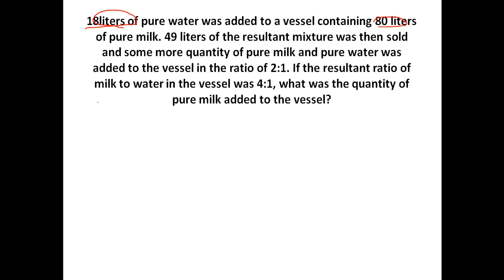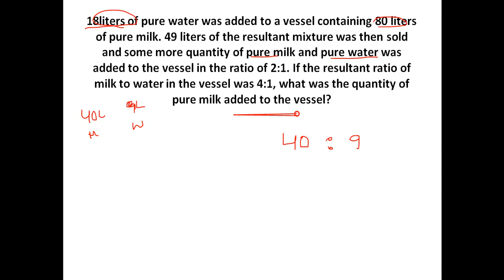Trick of the day 28 || MIXTURE & ALLIGATIONS || ssc cgl || bank exams || in seconds in telugu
All the concepts in the reasoning like circular seating arrangement , linear seating arrangement , square seating arrangement are clearly explained in telugu and all the puzzles , directions , blood relations, input-output , inequalities , syllogisms ,  coding decoding are clearly explained.

Arthemetic topics like boats and streams ,  age problems, quadratic equations , data interpretation , mixtures and alligations , number series , simplification and approximation , simple interest and compound interest are clearly explained.